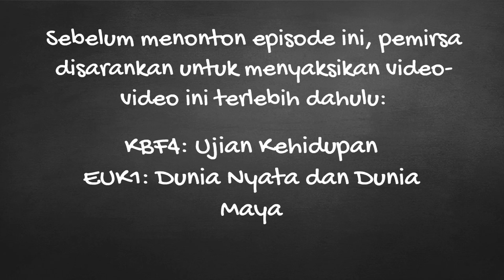EUK4: Rasa Aku terhadap Kemampuan Pribadi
Ensiklopedia Ujian Kehidupan Hal. 4: Rasa Aku terhadap Kemampuan Pribadi

Rudi memiliki ambisi yang kuat dalam kehidupan. Belasan tahun ia habiskan mendaki jenjang karir di sebuah perusahaan internasional. Ia tidak pernah lelah mencari peluang untuk meningkatkan posisinya. Dalam usahanya tersebut, ia tidak ragu-ragu mengorbankan hal-hal lain yang dianggapnya tidak penting. Hal ini menjadikannya sukses dalam persaingan di dunia kerja yang keras. Dengan kata lain, Rudi memiliki rasa aku yang kuat terhadap kompetensi yang dimilikinya.

Bagaimana ujian kehidupan untuk mengambil rasa aku Rudi terhadap kemampuan pribadinya ini mewujud?